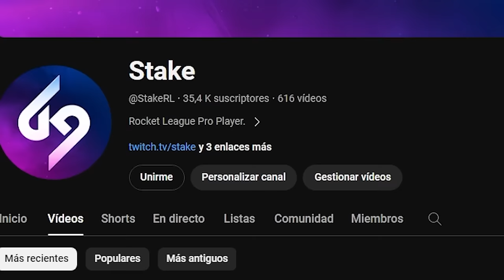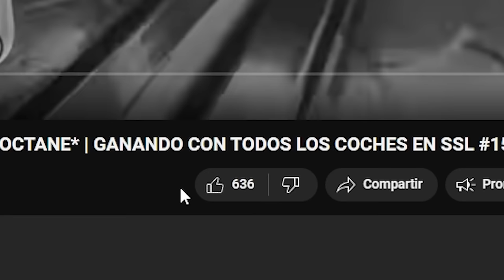EL MEJOR COCHE DE ROCKET LEAGUE!🤩*GOLAZOS ESPECTACULARES* | GANANDO CON TODOS LOS COCHES EN SSL #23